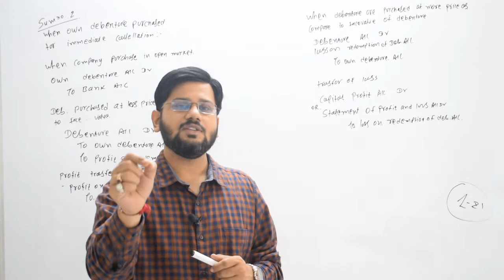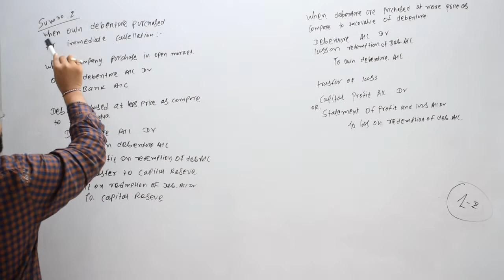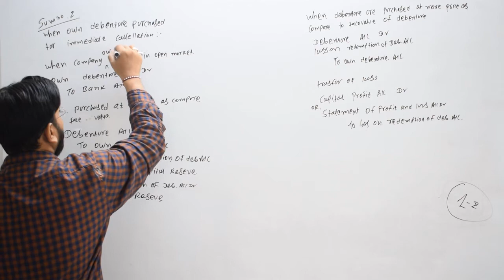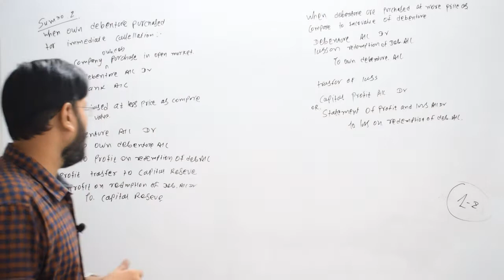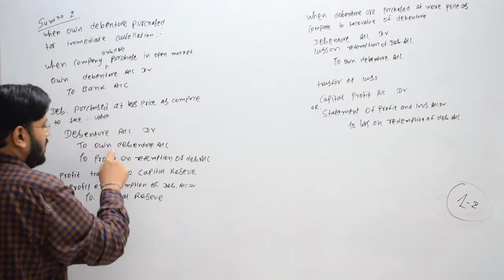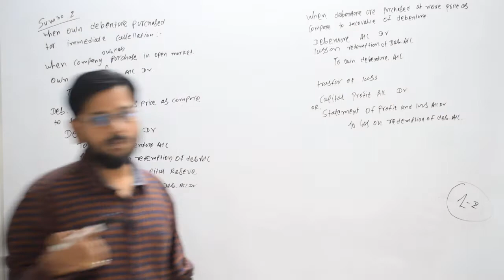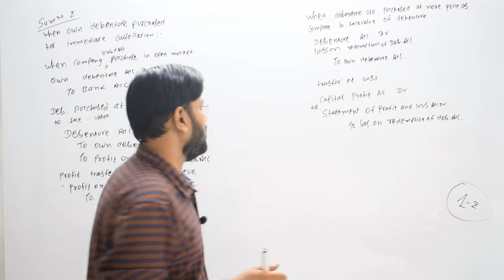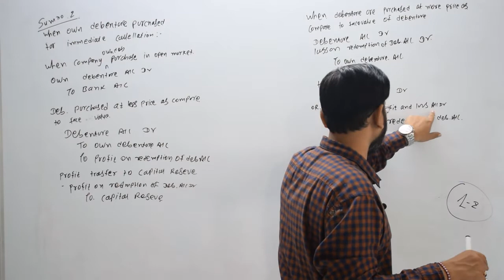37 | when company purchase its debentures and cancel it| std 12 account part 2 chapter 2